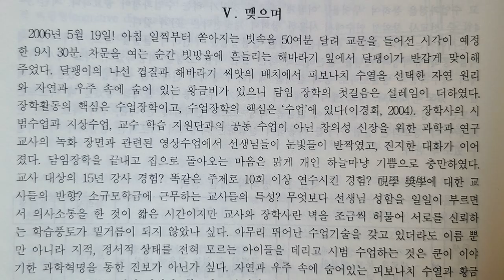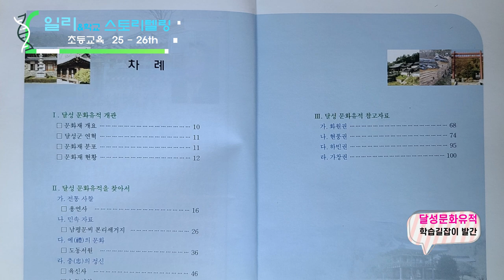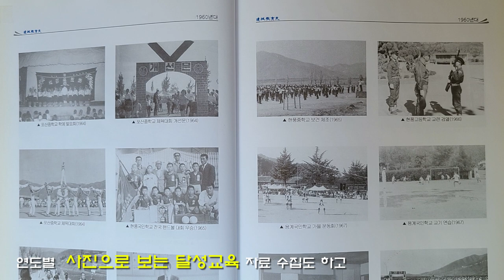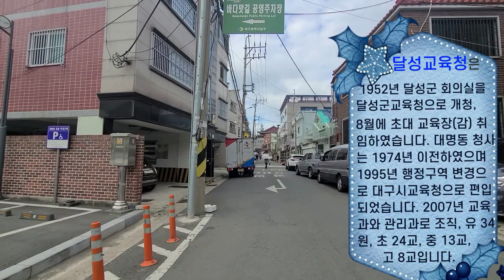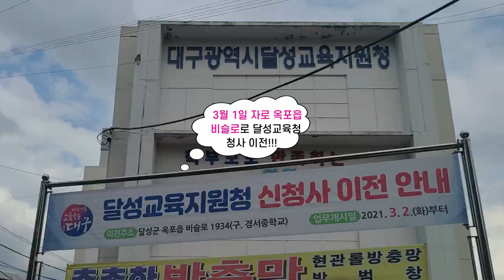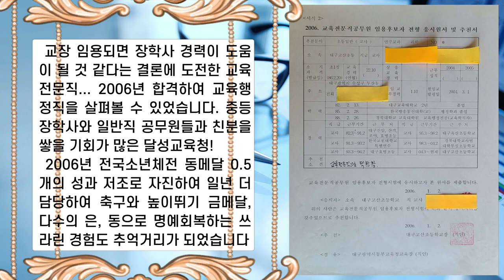2006, 07년 근무한 달성교육지원청을 찾아서(초등교육 25-26th)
2006년 3월 1일자로 근무한 달성교육지원청에 근무한 자료와 청사 이전한 달성교육지원청을 영상으로 담았습니다.